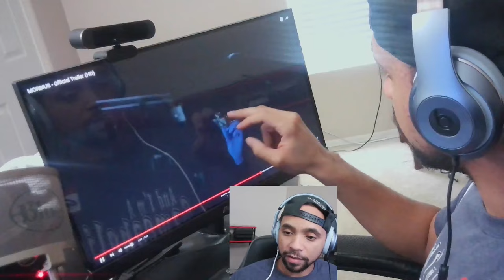Morbius Trailer Reaction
In the new Morbius trailer we learn that Dr. Michael Morbius has been missing for two months, and was eventually found on a container ship. After almost dying, Morbius finds that he is stronger than ever, with increased speed, hearing, and he's also able to fly. Now on the hunt for blood, he is unsure what he's capable of, and questions whether he can control himself. The Morbius movie stars Jared Leto, Michael Keaton, Matt Smith, Tyrese Gibson, Adria Arjona, Al Madrigal, and Jared Harris.

Directed by Daniel Espinosa, the Morbius release date in theaters is January 28, 2022.